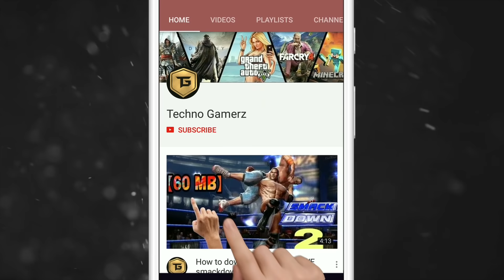This is Best Open World Game Ever | Rope Frog Ninja Hero Game Review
Hey guys today we are going to playing a new Open world game that's name Rope Frogg Ninja Hero - Strange Gangstar Vegas.